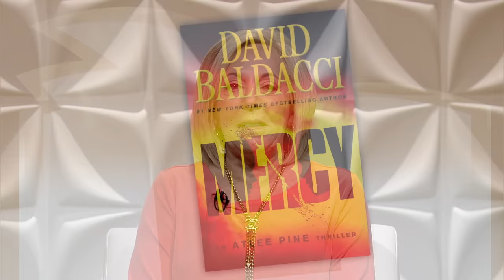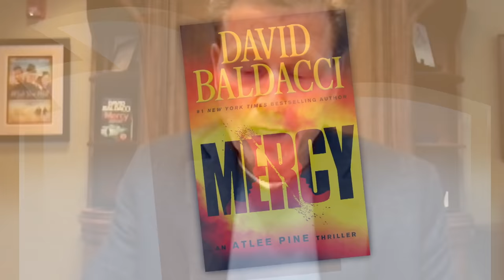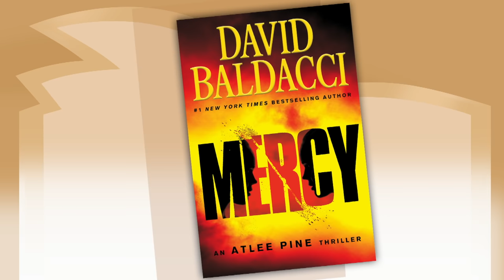David Baldacci | Between The Covers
Between the Covers features David Baldacci, author of "Mercy", the fourth installment in his Atlee Pine Thriller series. His book follows FBI Agent Atlee Pine in her search to find her long-lost sister Mercy, who was kidnapped at the age of six.